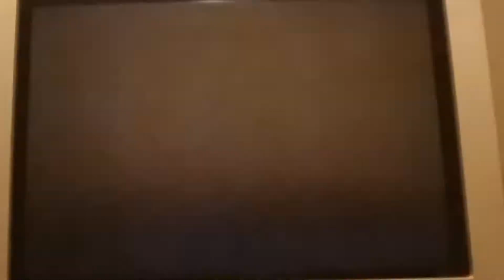McDonald's Commercial (1992)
Still, it was recorded in the 90's.